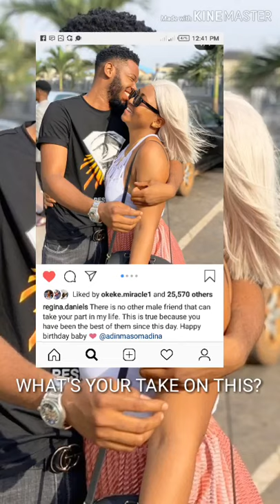Regina Daniel shares amazing photos of she and her ex boyfriend Somadina Adinma as she celebrate him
Regina Daniel celebrates ex-boyfriend Somadina Adinma whom she described as her best male friend stating that no other male friend can take his place in her life.